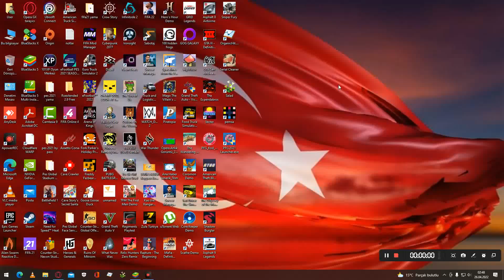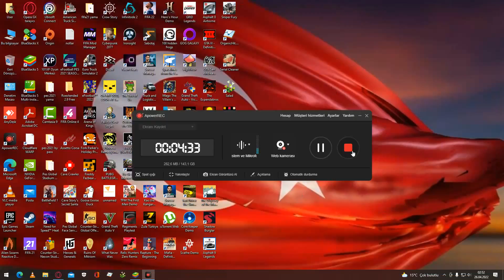25.04.2022 Asphalt 8 Airborne yenibölüm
BİLGİSAYAR,ANDROİD OYUNLARI OYNANAN BU KANALIMIZDA GÜZEL VAKİT GEÇİRİLİR 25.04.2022 Asphalt 8 Airborne yenibölüm